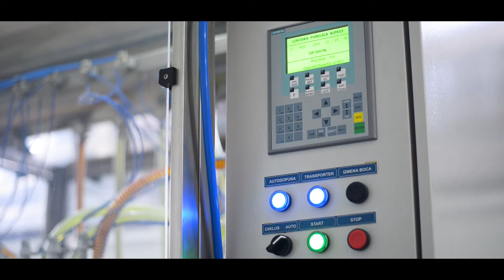OmniProjekt D.O.O. Vukochem